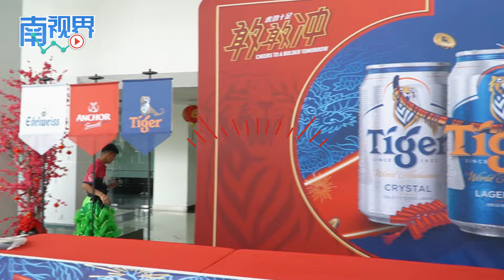2024年龙腾虎跃 喜力大马祝“敢敢冲”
2024是龙腾虎跃的全新一年，喜力大马（HEIM，3255，主板消费股）管理层向《南洋商报》拜年，献上诚挚的新春祝福的同时，亦鼓励媒体们“敢敢冲”，释放内心的果敢精神，走向另一高峰！